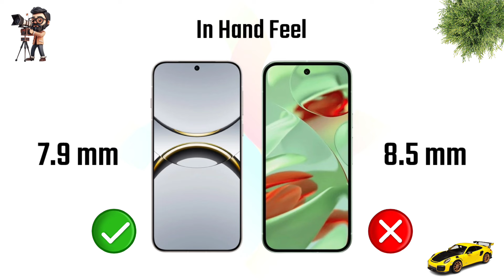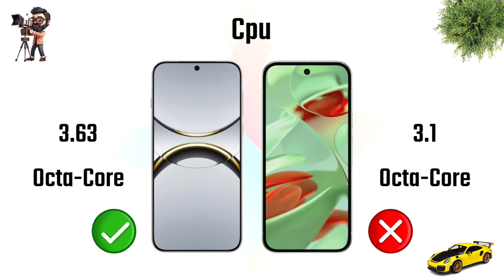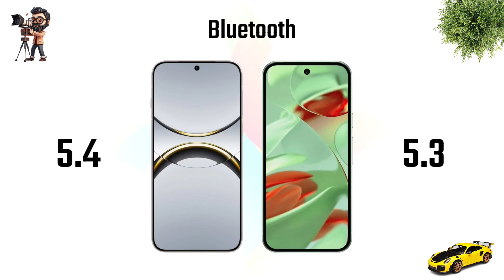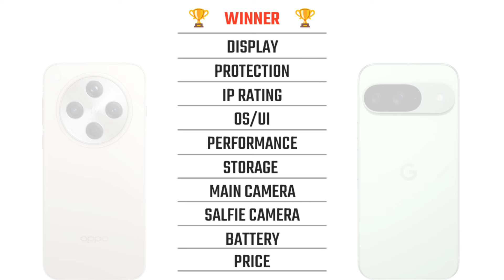Oppo Find X8 vs Google Pixel 9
Google Pixel 9 vs Oppo Find X8
Cover Topic :-
Full Comparison
In Hand Fell
Display
Performanc
Camera
Battery
Charging
Connectivity
Price
oppo find x8 pro vs vivo x200 pro
oppo find x8 unboxing
oppo find x8 pro vs oneplus 13
oppo find x8 ultra vs iphone 16 pro max